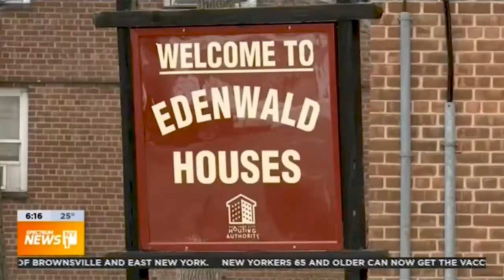NY1: NYCHA Shows Off New Renovations at Privately Managed Buildings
Today, the New York City Housing Authority (NYCHA) and the New York City Housing Development Corporation (HDC) announced the completion of two major rehabilitation efforts: first, Baychester and Murphy Houses by Camber Property Group, L+M Development Partners, and MBD Community Housing Corporation; second: Betances Houses by RDC, a joint venture between MDG Design + Construction and Wavecrest Management. Both located in the Bronx, these PACT projects comprise 54 buildings totaling 1,810 units.

NYCHA is in the process of converting thousands of apartments to private management
NY1 visited the latest completed job at Baychester Houses this week with officials
Private developers poured millions of dollars into renovations

via @NY1